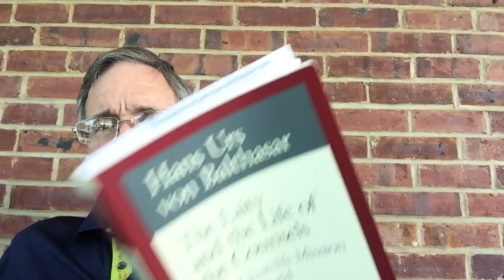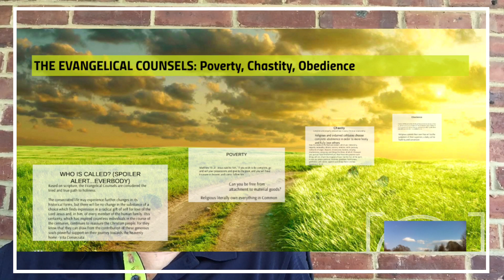Evangelical Counsels as the Basis for DMI Discussions